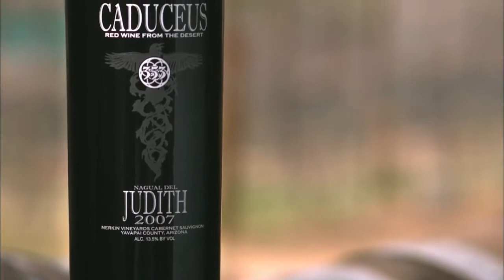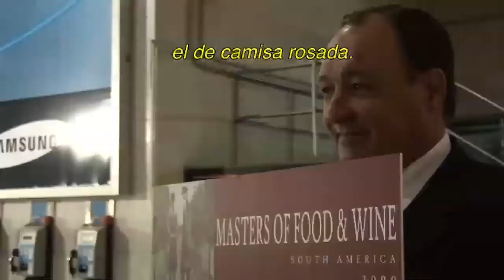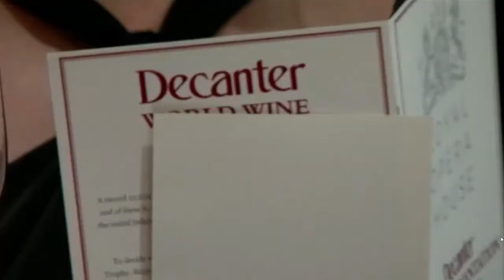Las mejores películas sobre vino / 2da parte